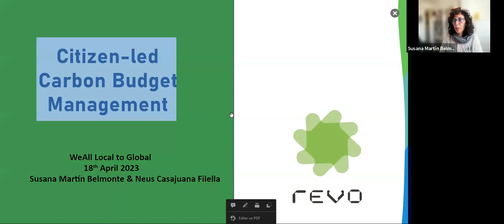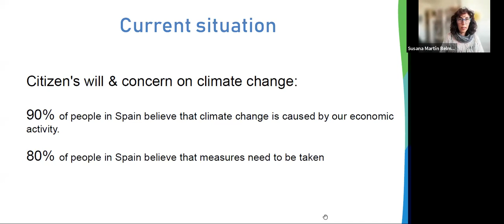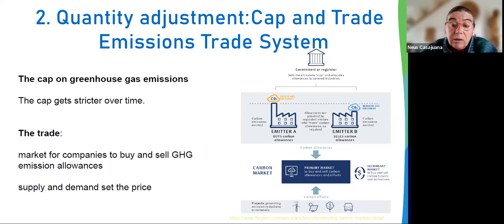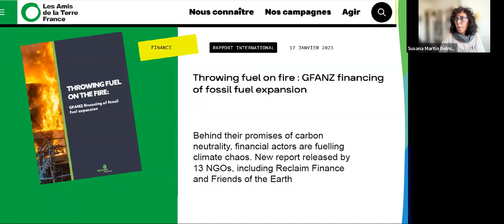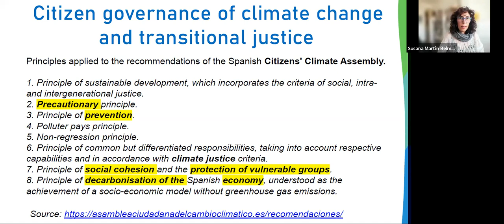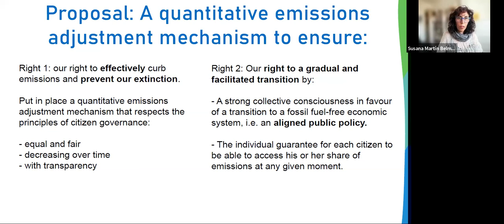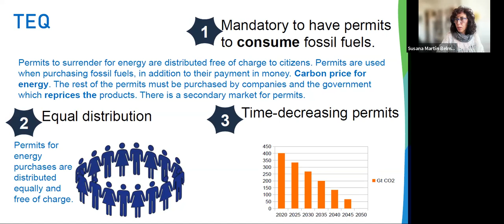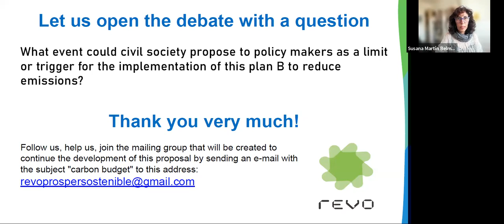WEAll Iberia Hub - Citizen-led carbon budget management